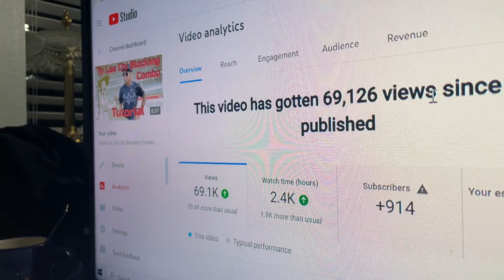Real Life Chi Blocking | Fight Like Ty Lee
Welcome to the Fight Like A Superhero series where we go over some amazing fictional fighting styles. Ever sense I was a kid, I wanted to learn real life chi blocking, so lets find out how!

Enjoy the video and let me know what other videos you would like to see in the future, i really do take your ideas to heart!